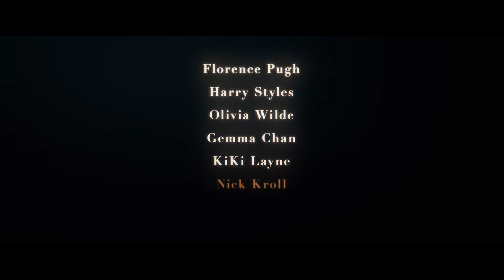Don't Worry Darling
"Alle oppfører seg som om jeg er gal, og jeg er ikke gal."

Olivia Wilde
Florence Pugh
Harry Styles
Gemma Chan
Chris Pine

Kommer på kino!